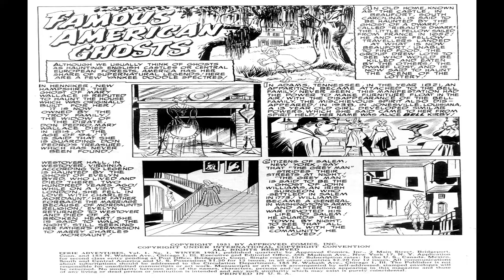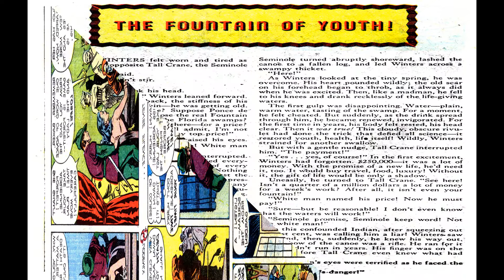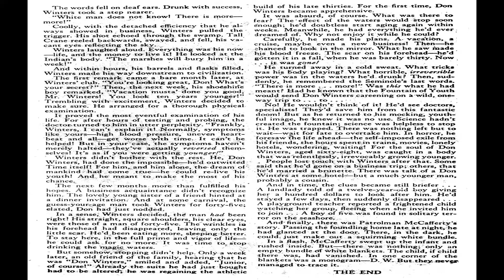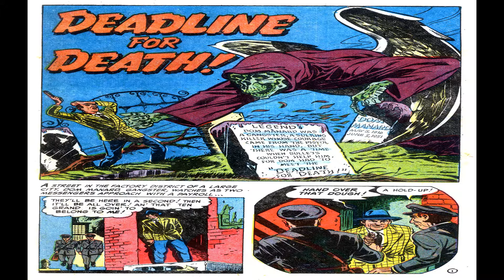Eerie Adventures No 1 Comix Book Movie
Title | Eerie Adventures No 1 | Publisher: Ziff-Davis | Date: Winter 1951 | Lang: English

Notes Cover art credit authenticated by article in ILLUSTRATION MAGAZINE No. 18 Winter 2007.

Cover The Grim Reaper
Credits Pencils: Allen Anderson (painting) | Inks: Allen Anderson (painting) | Colors: Allen Anderson (painting) |

Comic Story Famous American Ghosts (1 page)
Synopsis Short entries about five different ghosts.

Comic Story The Vampires from Venus! (8 pages)
Synopsis Two brothers rescue a space traveler who plants blood-sucking vines in their cellar.
Credits Pencils: Bob Powell (signed); Howard Nostrand (backgrounds) | Inks: Bob Powell; Howard Nostrand (backgrounds) | Letters: Ben Oda
Content Genre: Horror-suspense; Science Fiction | Characters: Jake Zukosky; Mike Zukosky

Comic Story The Grim Reaper (7 pages)
Synopsis An international chess tournament turns into a battle with death.
Credits Pencils: Al Carreno (signed) | Inks: Al Carreno (signed) | Letters: Ben Oda
Content Genre: Horror-suspense | Characters: Alan Baker; Sudi Lei

Text Story The Fountain of Youth (2 pages)
Synopsis A businessman buys the fountain of youth from a Seminole Indian.
Content Genre: Horror-suspense | Characters: Don Winters; Tall Crane

Advertisement Here it is fellas! Send for it now! (1 page)
Featuring Lionel Trains

Comic Story The Perfect Hideout! (5 pages)
Synopsis A thief tries to hide in the fourth dimension after he kills a scientist who showed him the gateway.
Credits Pencils: Gerald McCann | Inks: Gerald McCann | Letters: Ben Oda
Content Genre: Horror-suspense | Characters: Rocco; Wendell Whitney

Publisher advertisement See Exciting Battle Action! (1 page)
Featuring G. I. Joe
Credits Pencils: Bob Powell | Inks: Bob Powell | Letters: typeset
Content Genre: War

Comic Story Deadline for Death (6 pages)
Synopsis A robber is haunted by an old man who keeps telling him that his life will be forfeited.
Credits Pencils: Bob Powell; Howard Nostrand | Inks: Bob Powell; Howard Nostrand | Letters: Ben Oda
Content Genre: Horror-suspense | Characters: Dom Manard

Comic Story Preview of Death (1 page)
Synopsis The vision of a man with a coffin prevents an English lord from plunging to his death in an elevator.
Content Genre: Horror-suspense | Characters: Sir Melville

Advertisement 36-piece Electric Work Kit (1 page)
Synopsis Ad for electric tools including a drill, bits, and sanding discs.
Featuring Illinois Merchandise Mart

Comic Story From Beyond the Grave (1 page)
Synopsis A woman's ghost summons a doctor to aid her mother.
Credits Pencils: Bob McCarty? | Inks: Bob McCarty? | Letters: Ben Oda
Content Genre: Horror-suspense | Characters: Dr. Ian MacPherson; Mrs. Cameron

Illustration Eerie Adventures (1 page)
Synopsis Bat flying over a swamp with house in the background.

Eerie Adventures No 1 Comix Book Movie is presented in full screen, 1920 X 1080 HD (1080P) quality video, without music, narration, sound, animation, pans or zooms, enabling every comic panel, of the story, to be read and enjoyed, on or offline, at any time, and in any place you can access it.

Eerie Adventures No 1 Comix Book Movie is part of the golden age comics' Horror and Suspense genre. The Golden Age refers to the first cycle of superhero comics which existed between 1938 and 1950. This was the period in which the concept of the superhero was born. for their content assistance.